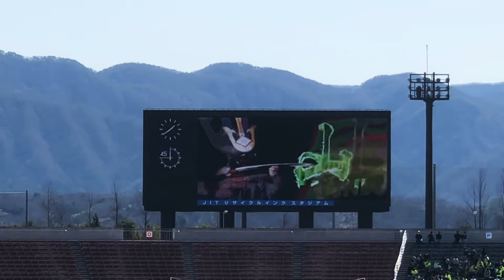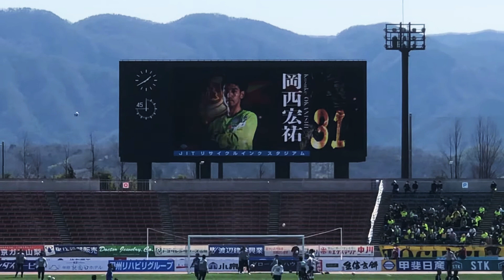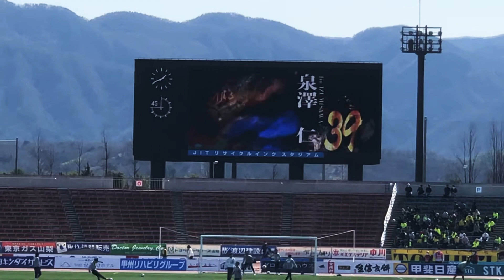2021シーズンホーム開幕戦‼️ 🆚栃木SC 選手紹介！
武田信玄公生誕500年にちなんでます。